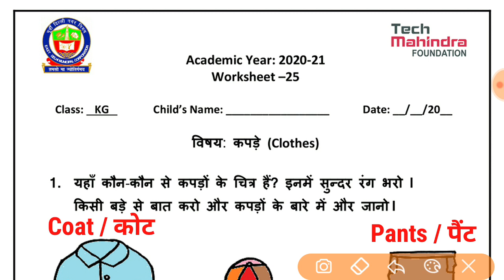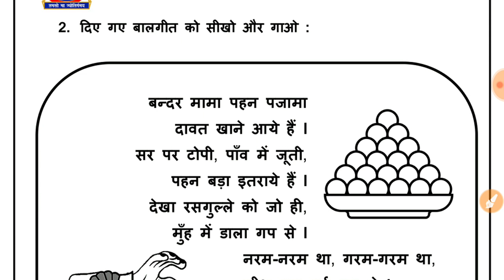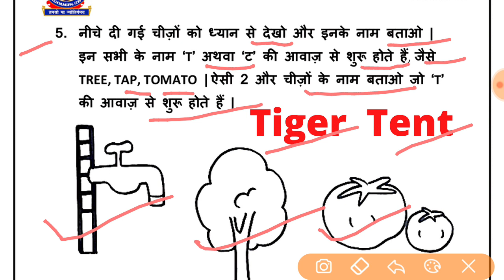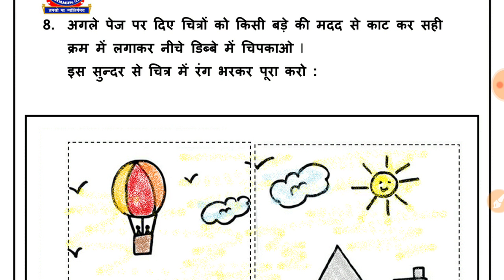Worksheet 25 Class KG EDMC कार्यपत्रक 25 Clothes Pre primary worksheet with solution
Worksheet 25 Class KG EDMC कार्यपत्रक 25 Clothes Pre primary worksheet with solution karypatrak 25